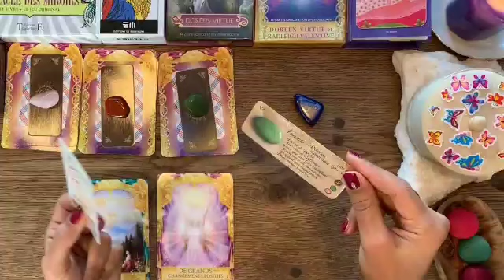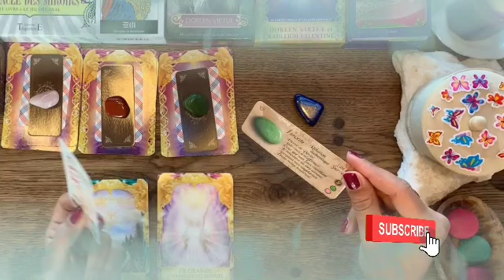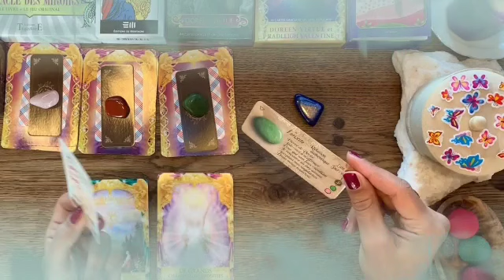برج الميزان من 11 إلى 21 فبراير 2022 // علاقه مرهقه جدا😔حب جنوني♥️تغيير لصالحك يقلب حياتك لأفضل👌